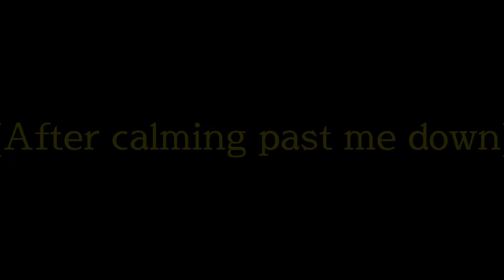|| 😒if me IRL met my her past self...😑 || Gc || skit || ft.my past self😭 || sh*t post ||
Life is a big sh*t

Bye